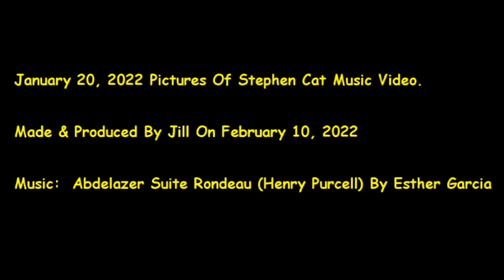January 20, 2022 Pictures Of Stephen Cat Music Video.Made & Produced By Jill On February 10, 2022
I MADE A VIDEO CALLED JANUARY 20, 2022 PICTURES OF STEPHEN CAT MUSIC VIDEO.
January 20, 2022 Pictures Of Stephen Cat Music Video.
Made & Produced By Jill On February 10, 2022